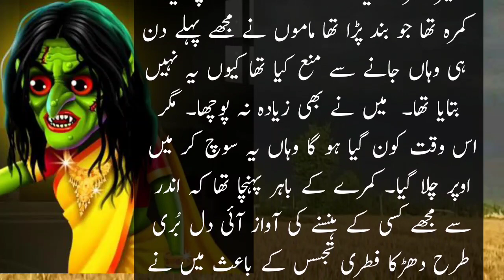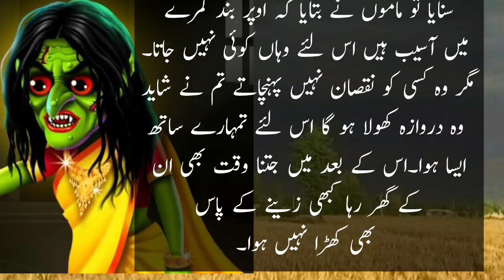وہ انسان تھی یا چڑیلवो इंसान थी या डायन||@tealeafvoice ||Heart touching Story| ARY news Live